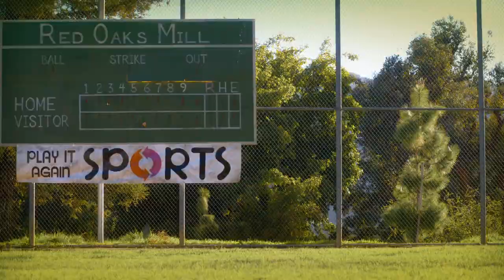UNDRAFTED - a baseball comedy movie | Official Trailer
Undrafted Official Trailer [Comedy] HD

When twelve ragtag teammates set out to play what should be a meaningless summer intramural baseball game, it ends up becoming the most important game of their lives.

Directed by Joe Mazzello and starring Chace Crawford, Tyler Hoechlin, Aaron Tveit, Philip Winchester, Billy Gardell, Jim Belushi, Duke Davis Roberts, Manny Montana, Toby Hemingway, Michael Fishman